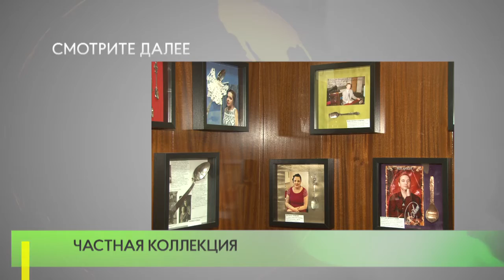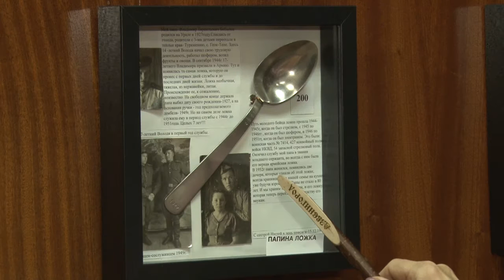Частная коллекция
Такие разные ложки со всего мира. В коллекции Татьяны Филоненко – более семисот экземпляров! Все они уместились в небольшой комнате Звенигородского санатория академии наук.